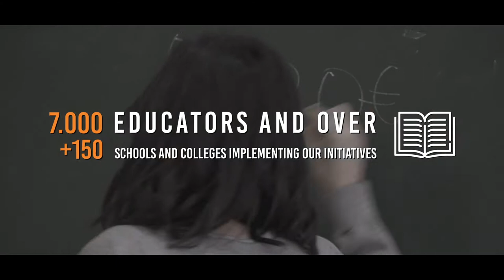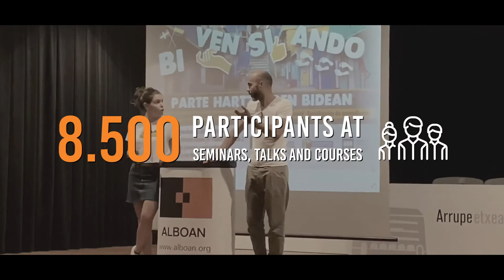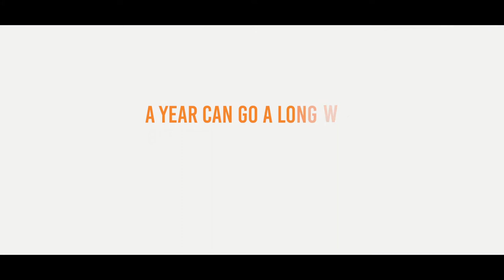Alboan2020 (Eng.)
The Alboan Foundation presents the data of 2019, including a reflection by the director, María del Mar Magallón, on the situation created by the Covid-19 pandemic.